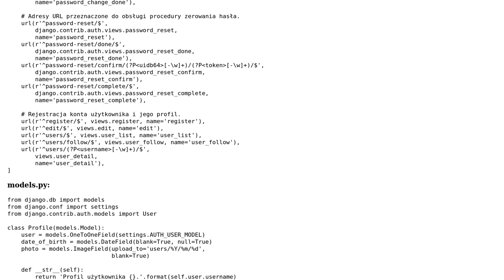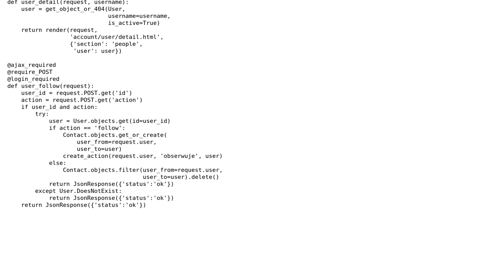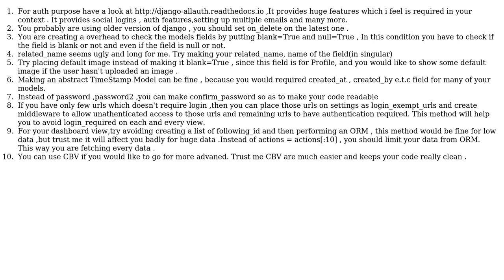Code Review: Authenticate users in Django